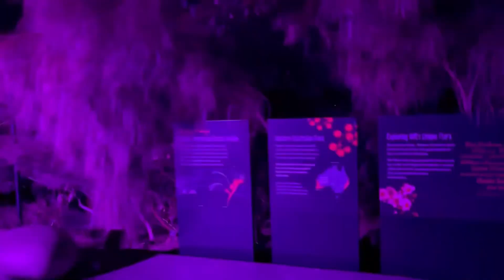आज आप को ऑस्ट्रेलिया के टूर पर ले चलते है | Amazing ￼Preth Night Vlogs Australia